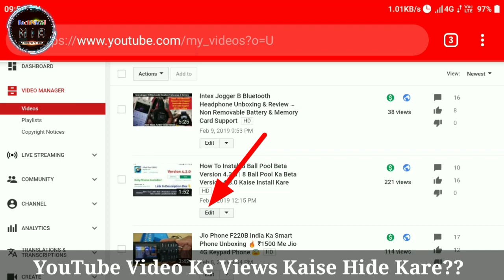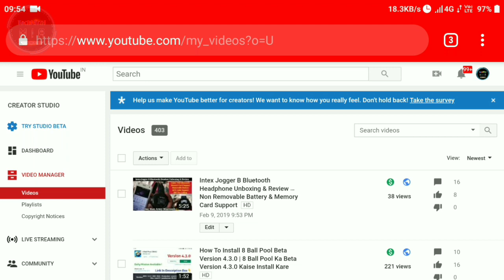YouTube Video Ke Views Kaise Hide Kare | How To Hide YouTube Video Views | Statistics Video Feature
Hey Guys, In This Video I'll Explain You About How To Hide YouTube Video Views In Just 2 Minutes..

Is Video Me Apko Dikhaya Gya Hai Ke Apne YouTube Channel Ke Video Ke Views Kaise Hide Kare??

Video Upload Karte Time Ye Setting Karoge To Instantly Hide Hojayengy, Old Video Ke Views Thode Time Se Hide Hongy.

Hide Karne Ke Bad Sirf Browse Feature Se Video Ke Views Hide Hongy. Search/Share/Direct Or Known Me Views Show Hongy

1.Some images & Videos shown in this video are originally copyrighted to owner , not mine. I only use it for educational and awareness purpose .
3.The music used in this video is non copyrighted and royalty to use. But Thanks to its owner who created it.